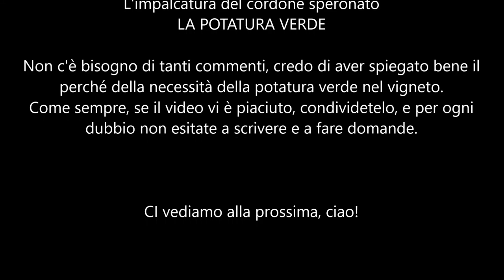Impostazione del cordone speronato: la potatura verde nella tecnica dell'allungo.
Dopo aver potato le piante applicando la tecnica dell'allungo, vediamo come si effettua la potatura verde in continuità con quanto fatto nell'inverno appena passato.